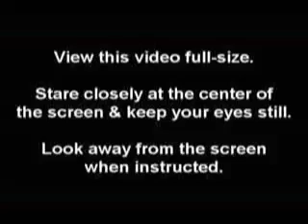optical ilusions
this plays with ur head its mad i could'nt walk straight for a week